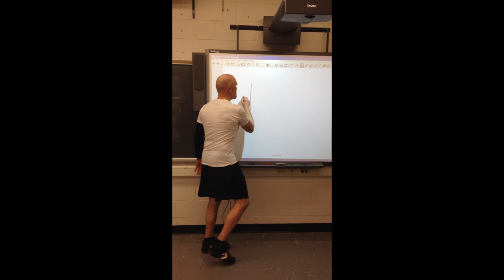Thomas Bennett Survivor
Thomas Bennett Survivor audition video